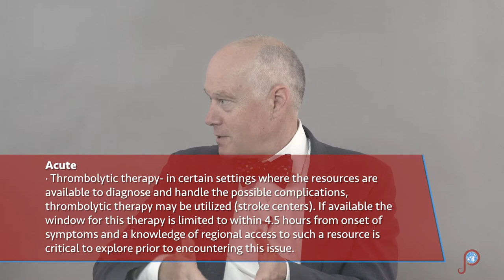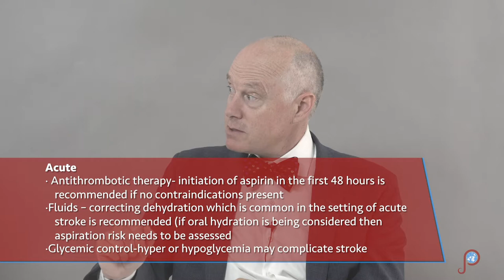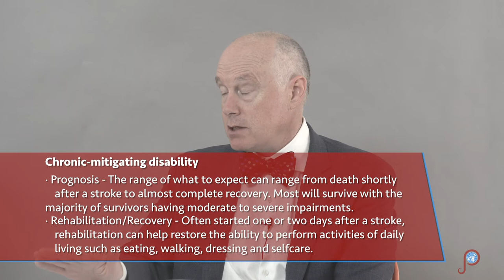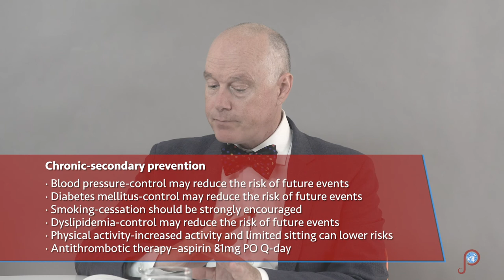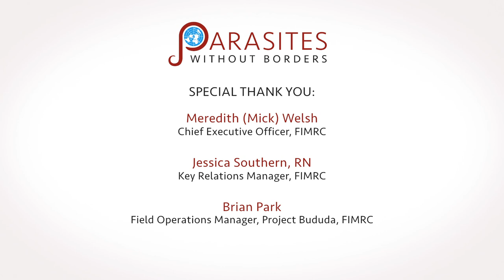Stroke - Chapter 30 of Medical Handbook for Limited Resource Settings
Chapter 30 of Medical Handbook for Limited Resource Settings is on stroke